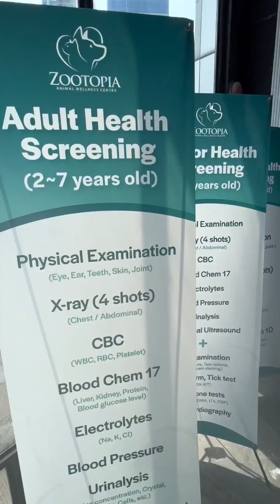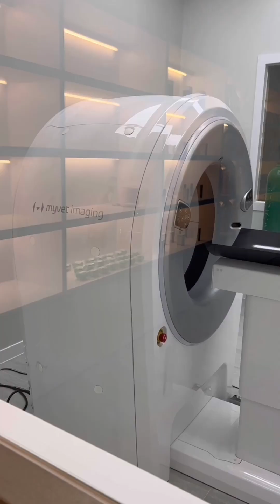Panda Serye 001